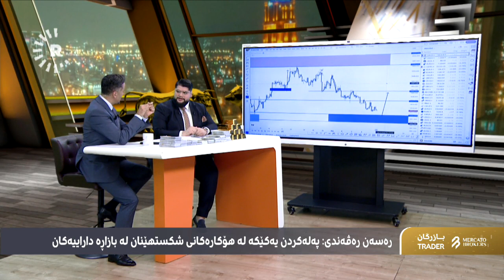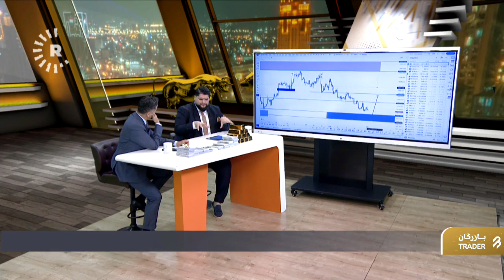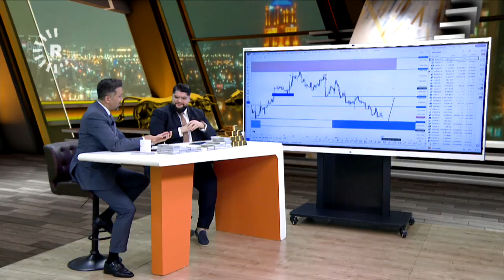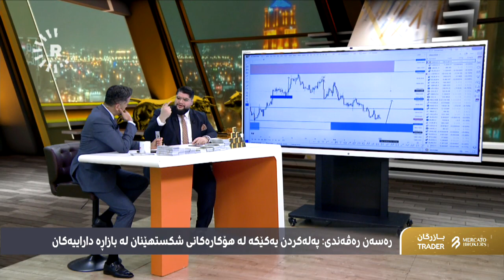"ئەمانە روح و دڵی بازرگانییەکانن بە دینار و دۆلاریشەوە"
شێخی ئابووری هەندێک دۆلاری بەدەستەوەیە: چەندی بخەمە مامەڵەکردنەوە؟